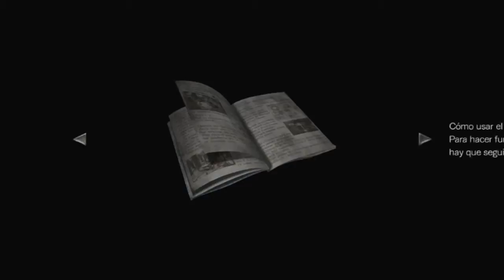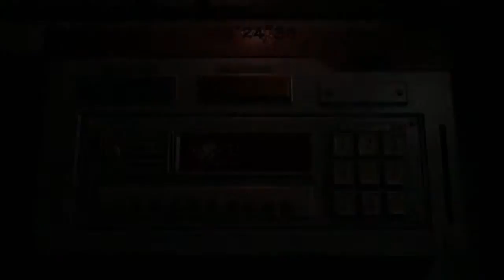Resident Evil Zero Remaster HD Walkthrough Parte 2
Resident Evil Zero Walkthrough